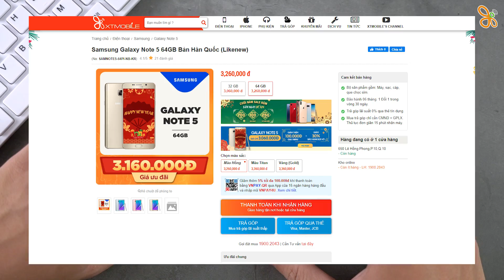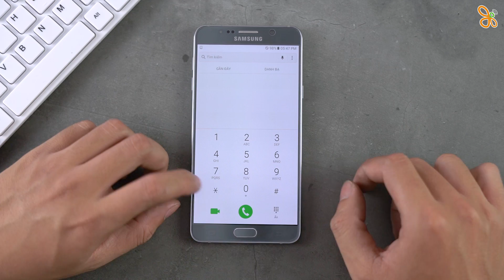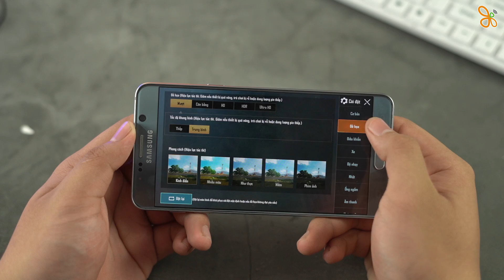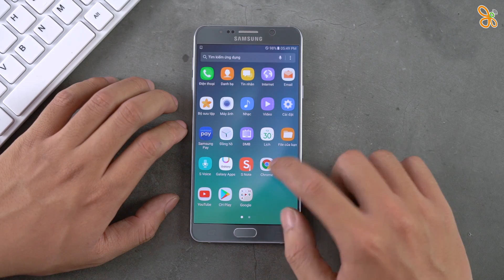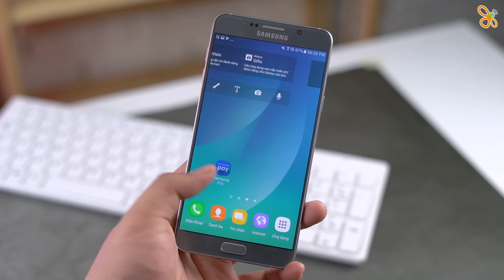Galaxy Note 5, 3 triệu có phải mức giá thơm?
Samsung Galaxy Note 5 giá 3 triệu có nên mua hay không ???

⚡ CN1: 57 Quang Trung, Phường 10, Quận Gò Vấp, TP.HCM
⚡ CN2: 250 Võ Văn Ngân, Phường Bình Thọ, Quận Thủ Đức, TP.HCM
⚡ CN3: 650 Lê Hồng Phong, Phường 10, Quận 10, TP.HCM
⚡ CN4: 421 Hoàng Văn Thụ, Phường 2, Quận Tân Bình, TP.HCM
⚡ CN5: 43 Lê Văn Việt, Phường Hiệp Phú, Quận 9